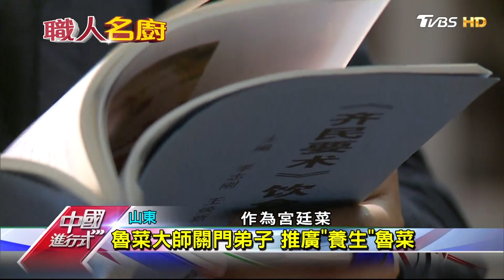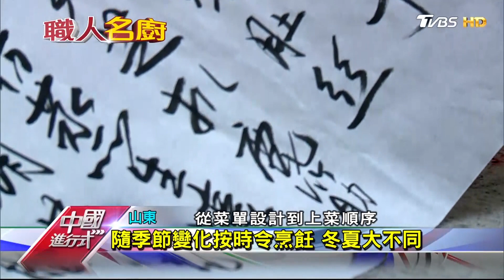出身宮廷菜 魯菜曾為四大菜系之首 中國進行式 20171203